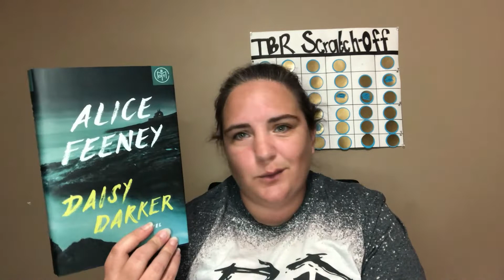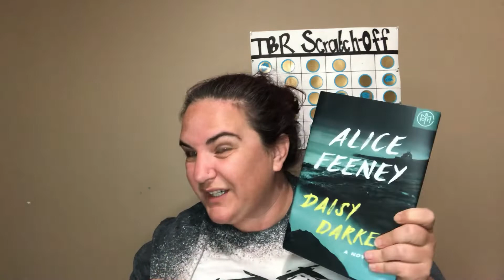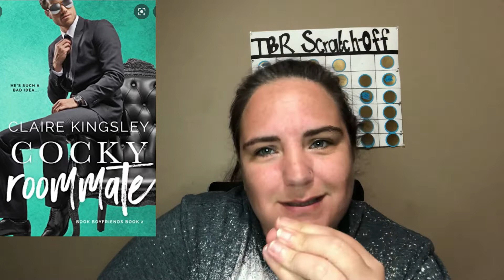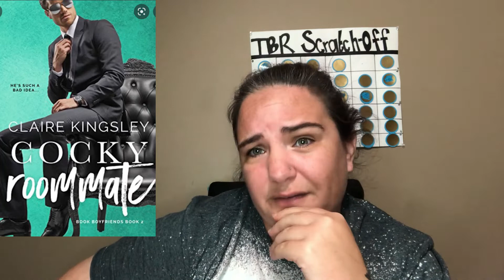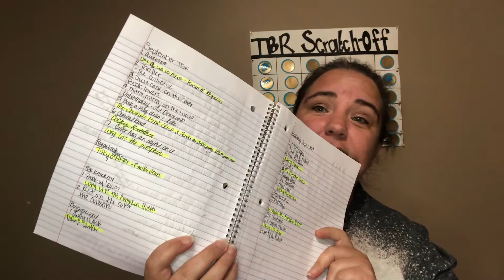Readathon Updates | Bookopolathon | Seasonathon Academy